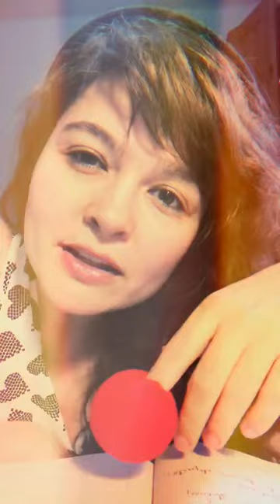Rainer Maria Rilke- Cantec de dragoste